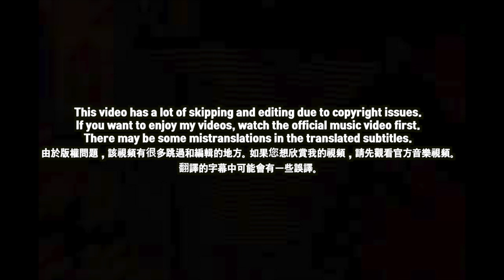[EXCLUSIVE!]🇹🇼🇰🇷🔥Korean Hiphop Junkie react to Asiaboy & Lizi - WAKE UP IN THE MORNING (CHN/ENG SUB)